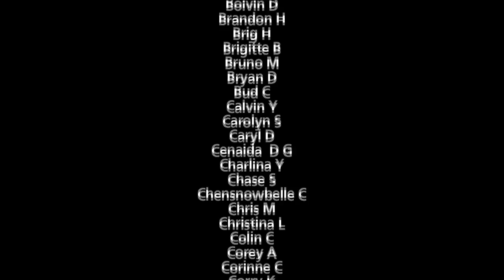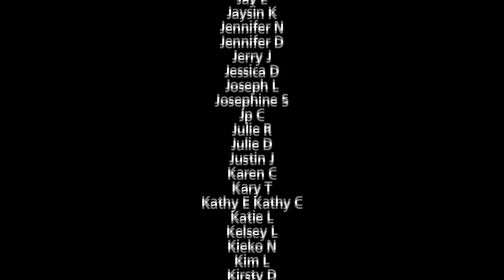"Vancouver Beat" Community Song - TD Bank Canada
Watch Vancouver music lovers come together to create a song. TD invited music festival attendees to contribute a beat to help build a TD Community Song.